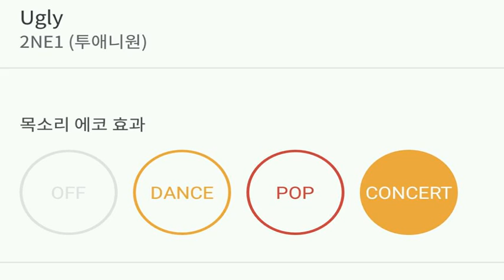[everysing] Ugly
Title : Ugly

    1. 고퀄리티 반주에 맞추어 무료로 노래를 부를 수 있습니다.
    2. 녹음과 녹화가 가능합니다.
    3. 모바일 기기에 저장한 곡을 ‘My 채널’에 업로드하여 언제 어디서든 내가 부른 노래를 감상할 수 있습니다.
    4. My 채널에 업로드 한 노래를 친구에게 공유할 수 있습니다.
5. 에브리싱 홈페이지 에서도 My 채널 이용이 가능합니다.